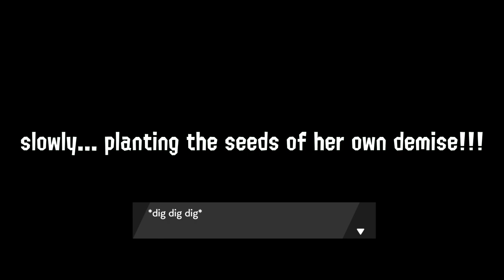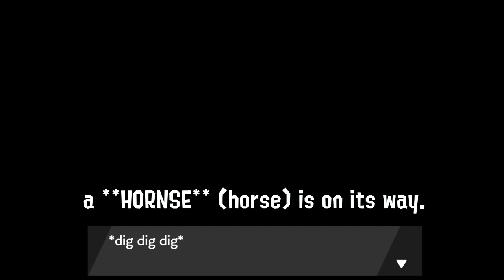Can Calyrex Take Over Galar? - Pokemon: The Crown Tundra Theory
The Crown Tundra DLC is GREAT. It also introduces us to Calyrex, who maybe, just maybe, could take over a modern day Galar region... welcome to a joke-gone-theory video that I hope will make you laugh.
oh, and PLEASE watch out for rabbit-deers that ride horses.

please forgive me for mispronouncing Galar a couple of times, or maybe even all the times HAHA

Like this kind of content? Thank you for the support! I make content for Nintendo games (especially Splatoon!) and stream at least 4 days a week. Thank you for your support!

If you like Pokémon Sword and Shield theory videos like these, you should check out Vasko Games, who goes through the effort of testing Pokemon his theories in game :0